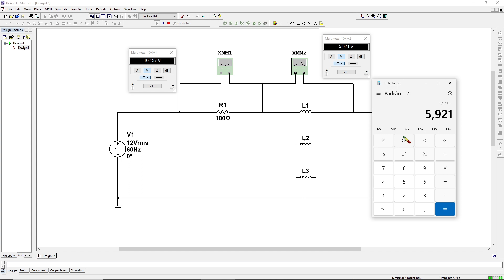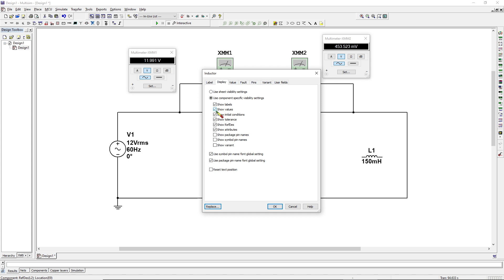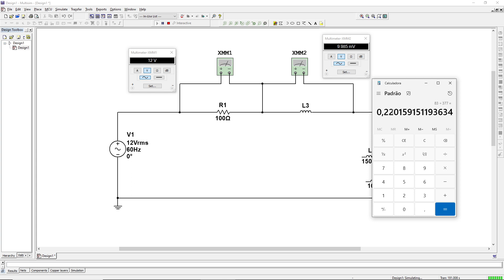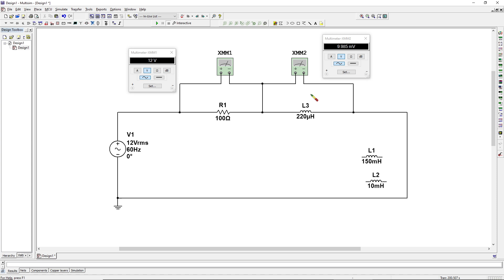637 - Teste de Indutância de Bobinas | Método bem simples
📚 4 E-books Funcionamento e Consertos da Fonte BN44-00704E = R$50,00

Depósito:
Bradesco
Ag. 3003-1
CC. 139973-0

Ag 1368
Operação 013
Conta 7756-5